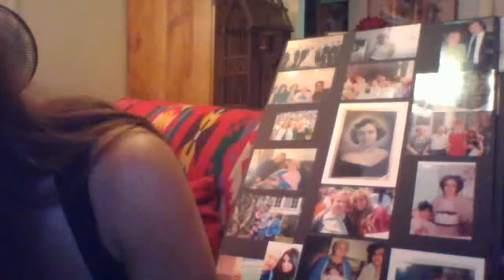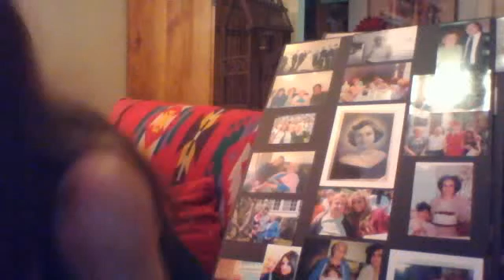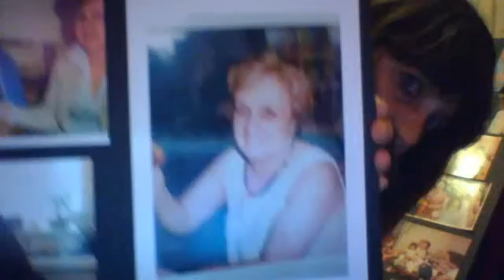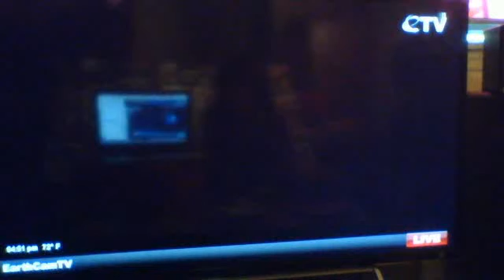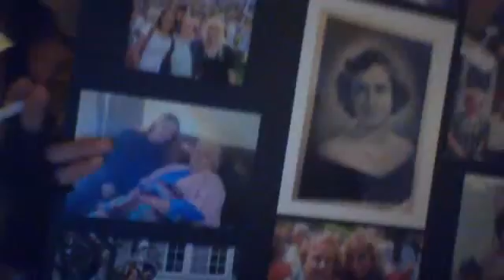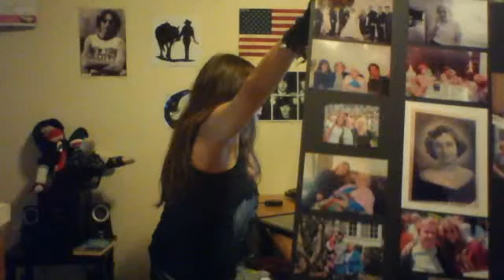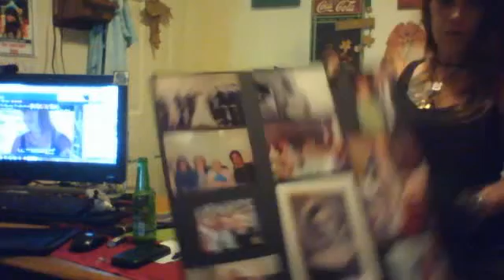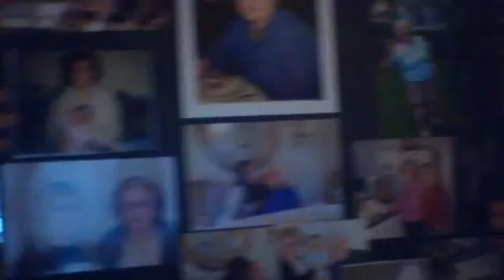CAT.....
FILMED IN NYC